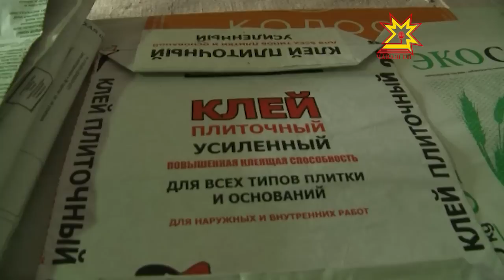В рамках единого информдня Михаил Игнатьев посетил Учебно-производственное предприятие «Энергия»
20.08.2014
На этом предприятии не самые передовые технологии и современное оборудование. И не спроста — почти 60% его сотрудников — инвалиды по зрению. Достижения и проблемы предприятия «Энергия» сегодня увидел Глава Чувашии.